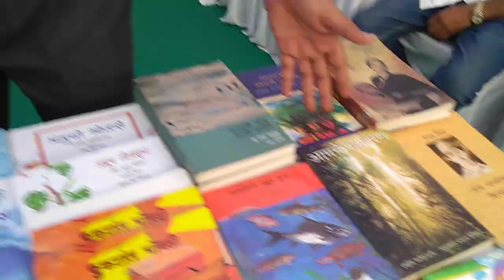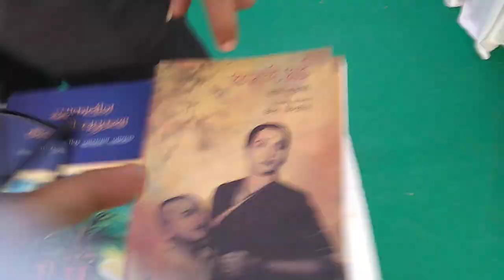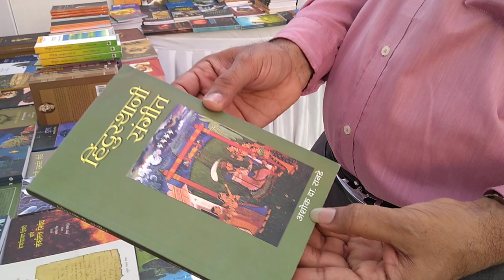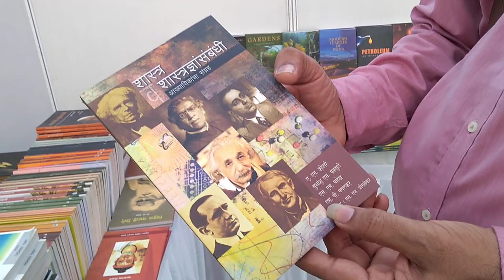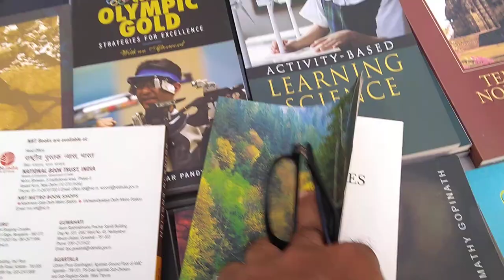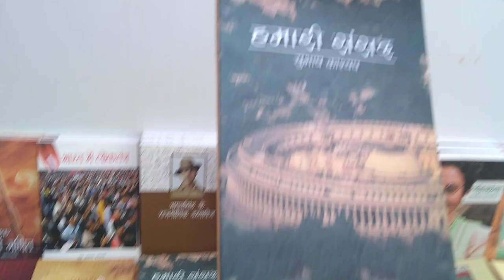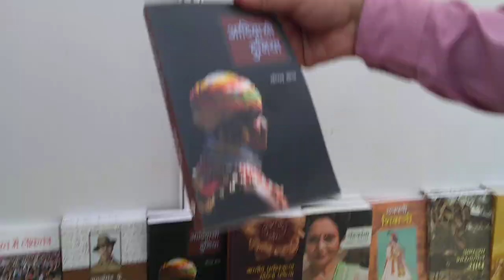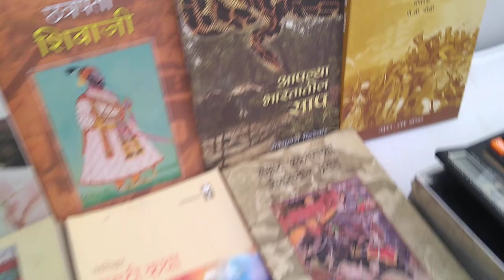National Book Trust (NBT)... in Goa (Feb 2023)